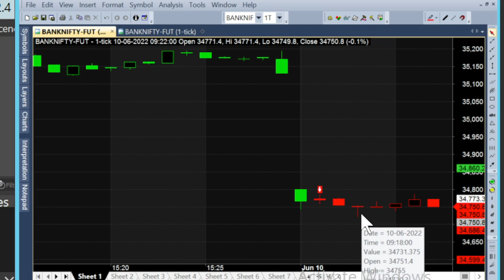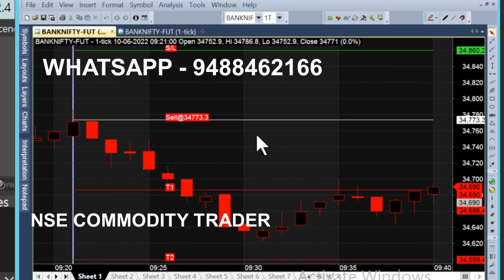bank nifty & crude oil 13 jun - 21 may chart calls view